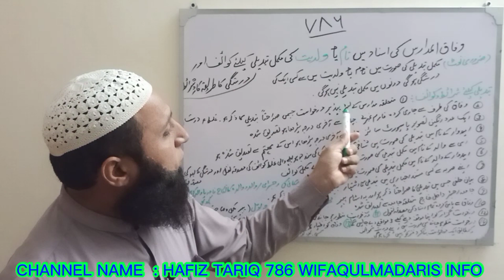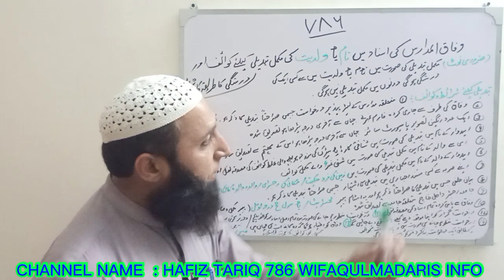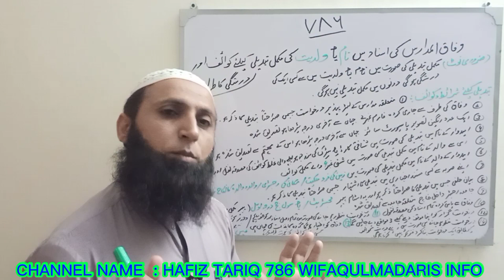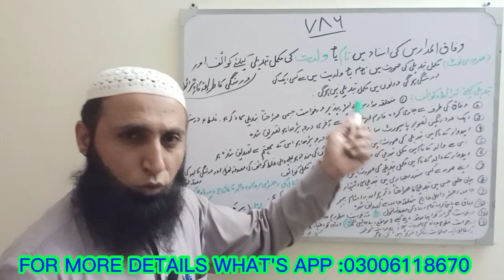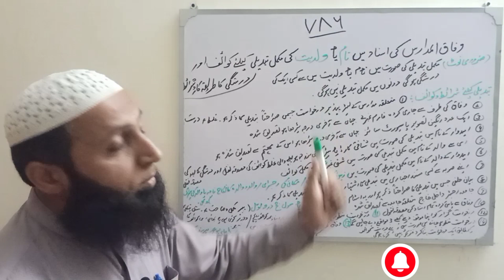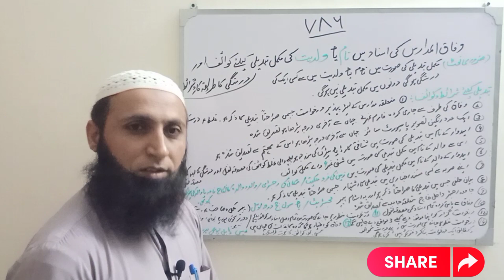وفاق المدارس کی اسناد میں نام یا ولدیت کی مکمل تبدیلی کی درستگی کے کواٸف و شراٸط وطریقہ کار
WIFAQULMADARIS KE ASNAD KE DARUSTGI KE MUMKINA SORTAIN OR TASHEEH KA TREEQA KAR OUR SHRAIT
WIFAQULMADARIS SE MOQOF ALAIH OUR DARJA ALMIA KI COMBINE SANAD LAINY KA TREEQ KAR OUR SHARAIT
WIFAQULMADARIS Ky Banat ke 6 sala years  course main TAHTANI SANAD ke ehmiat o ehliat
IFAQULMADARIS KE SANAD KO IBCC SE ATTESTED ATTESTATION VERIFICATION VERIFIED KRNY KRANY KA TREEQA
HOW TO VERIFY IBCC ATTESTATION
HOW I GET MY WIFAQULMADARIS ATTESTATION
HOW I GET MY WIFAQULMADARIS VERIFICATION VERIFIED
HOW I GET MY WAFAQULMADARIS ATTESTATIONS VERIFICATION DACOMENTS
WIFAQULMADARIS SE TASDEEQAT ATTESTATION VERIFICATION VERIFIED KRNY KRANY KE KAWAIF KWAIF KAVAIF KVAIF
WFAQULMADARIS KE SANAD KE TASDEEQ
AAMA TA ALMIA WIFAQ DACOMENTS ATTESTATION VERIFICATION VERIFIED DACOMENTS  وفاق المدارس کی سند عامہ پر میٹرک میں داخلہ کےلیے شراٸط وطریقہ کار. WIFAQ ke SANAD  AAMA par metric
how methods solved by wifaqulmadaris board paper
easy method by solved wifaq paper
how find the ans by wifaqulmadaris question
wifaqulmadaris board garden town Mu
wifaqulmadaris board garden town Multan
rotin Ka method
wfaqulmadaris
wifaqulmadaris TANZEEM UL MADARIS
tahtani form
tahtani asnad
HEC Ka treeqa
IBCC INFORMATION
wifaqulmadaris corection
musanna sand
musana asnad
وفاق المدارس کی اسناد
وفاق المدارس کی رولنمبر سلپ
نگرانی کا لیٹر
امتحانی ھال
سند الحاق
وفاق المدارس کا کواٸف نامہ
وفاق المدارس کے تمام درجات کے داخلہ فارم
وفاق المدارس کی آن لاٸن انفارمیشن
تنظیم المدارس
رابطة المدارس
جامعہ بنوریہ
جامعة الرشید کراچی
دارالعلوم کراچی
جامعہ فریدیہ اسلام آباد
جامعہ عثمانیہ پشاور
جامعہ اسلامیہ راوالپنڈی
عمر بن خطاب ملتان
جامعہ خیرالمدارس
جامعہ بنوری ٹاٶن کراچی
جامعہ حنفیہ
جامعہ قادریہ
جامعہ عمر بن خطاب ملتان
جامعہ صدیق اکبر و ابدالی مسجد ملتان
وفاق المدارس العربیہ پاکستان گارڈن ٹاٶن شیر شاہ روڈ ملتان
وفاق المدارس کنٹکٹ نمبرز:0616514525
اسناد کی درستگی
اسناد کی تصحیح
اسناد کی کوریکشن
اسناد کی ویریفکیشن
گزٹ رزلٹ
ایچ ای سی فارم
آٸی بی سی سی فارم
داخلہ خارجہ فارم
مثنی اسناد کا فارم
ڈیٹ آف برتھ کا درستگی فارم
مکمل تبدیلی کا فارم
مدرسہ کا لیٹر پیڈ
جامعہ کا لیٹر پیڈ پر درخواست
جامعہ کی مہر
وفاق لمدارس کی مہر
مہتمم کے دستخط
ناظم دفتر ملتان
wfaqulmadaris garden town Sher Shah road MULTAN multan
wifaqulmadaris kacha phatak Sher Shah road MULTAN multan
wafaqulmadaris garden town Sher Shah road MULTAN multan
wfaqulmadaris garden town Multan Pakistan
darja aama ka dakhla form
khasa sal.e.awwal
khasa sal.e.doom
alia ALIA sale doom
ALMIA sal.e.awwwal
ALMIA sal.e.dom
QADEEM FAZLAT Ka exam
how attested my wifaqulmadaris board dacoments
how to ATTESTATION of my wifaqulmadaris dacoments
how to ATTESTATION of my wafaqulmadaris dacoments
wifaqulmadaris attestation information
how to correction of my wafaqulmadaris dacoments
how to ATTESTATION of my wfaqul Madaris document

how to change  name and date of birth of my wifaqulmadaris dacoments
how to change district in my wifaqulmadaris dacoments
how to change district in my wafaqulmadaris dacoments
how I can equvelence certificate in hec board
how I can equvelence certificate in IBCC office
JAMIA IMDADIA
JAMIA HAQANIA
jamia haqqania akora khatak noshehra
JAMIA usmania Peshawar
JAMIA markzi DARUL qurra Peshawar
JAMIA Khair UL MADARIS MULTAN multan
JAMIA Umar bin khittab multan
jamia qadria hanfia multan
JAMIA qadria bhakkar
JAMIA hanfia wehari
JAMIA hanfia vehari
jamia binnoria Karachi
JAMIA fridia Islamabad JAMIA freedia Islamabad
jamia islamia Rawalpindi
JAMIA ASHARFIA Lahore Pakistan
JAMIA manzoor.e. islamia Lahore
JAMIA miftah UL ULOOM Sargodha
tanzeem UL MADARIS baigam pura Lahore
ittihad UL MADARIS mardan
rabta tul madaris Pakistan
JAMIA imam abo hanfia Karachi
JAMIA DARUL ULOOM rahimia multan MULTAN
JAMIA DARUL ULOOM RAHEEMIA RAHIMIA MULTAN
JAMIA SAEEDIA OGI OOGI  MANSEHRA
MARAKZ.E. ISLAMI BANNU
HAFIZ TARIQ 786 WIFAQULMADARIS Info
hafiz tariq 786 wafaqulmadaris info
Hafiz Tariq 786 wfaqulmadaris info
wifaqulmadaris contect contacts numbar number 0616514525
alhafiz garments garden town Sher Shah road MULTAN
بنات کا چھ سالہ کورس
بنات کا چار سالہ کورس
بنات کا آٹھ سالہ کورس
قدیم فاضلات کا امتحان
بنین کے قدیم فضلاء
بنین کا تحتانی فارم
بنات کے تحتانی فارم
وفاق المدارس کی رسید
وفاق المدارس کے متحانات
وفاق کے نتاٸج
وفاق کی حفظ کی سند
حفظ کا مکتب نتاٸج
سند الحاق
سند الحاق کی تجدید
وفاق المدارس کا ماہانہ رسالہ
information of IBCC with Hafiz Tariq
information of HEC with Hafiz Tariq